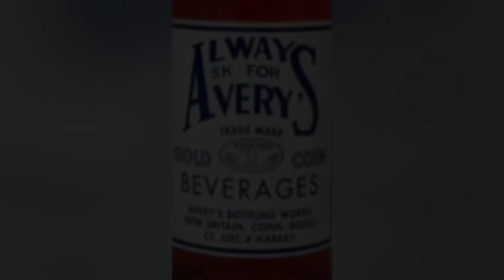Always Ask For Avery's Soda Review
Goblin reviews three flavors of Always Ask For Avery's Totally Gross Soda: Kitty Piddle, Dog Drool, and Bug Barf. Goblin needs a beverage, so he grabs a nice cold bottle of...Kitty Piddle?! Goblin discovers Always Ask For Avery's sodas, and specifically their Totally Gross Soda line. Mrs. Goblin found these unique drinks, and Goblin can't wait to try Kitty Piddle, Dog Drool, and Bug Barf. Will these disgusting sounding beverages taste as bad as their names suggest? Or is there something else going on here? Could these colorful bottles hold a sweet treat that might lead to a Seal of Approval with multiple stars? Gather your courage and get ready to face a new type of treat. It's time for a drink!